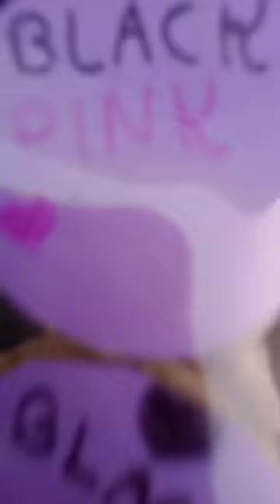Sudesh art and craft